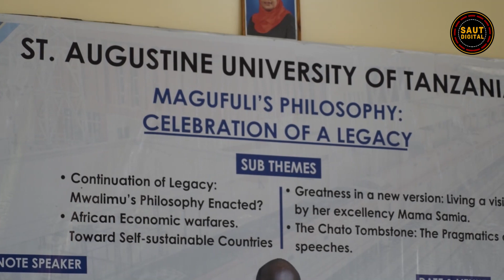John Shibuda- Afanya Tafakuri Tunduizi Ya Utendaji Wa Serikali Ya Awamu Ya Tano Chini Ya Hayati JPM